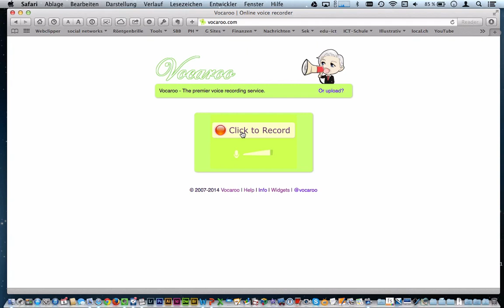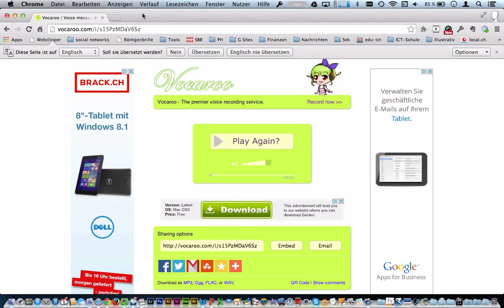Vocaroo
Mit vocaroo.com ist eine Audioaufnahme im Handumdrehen erledigt